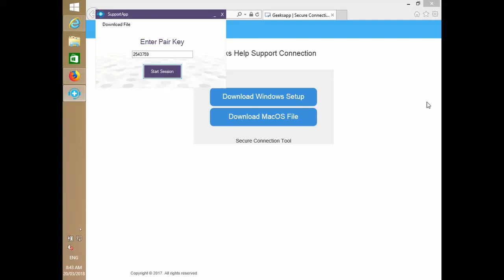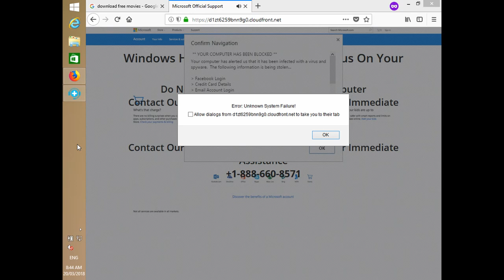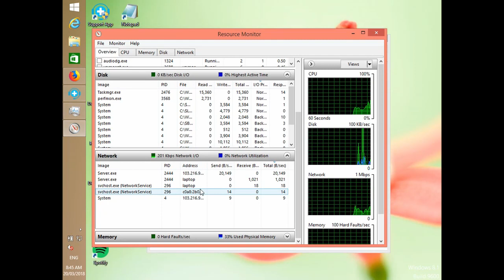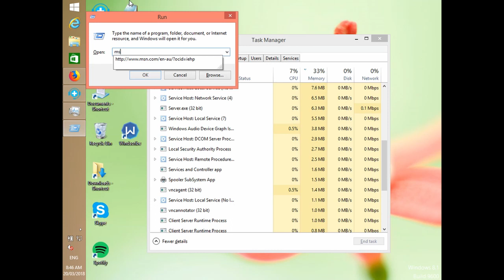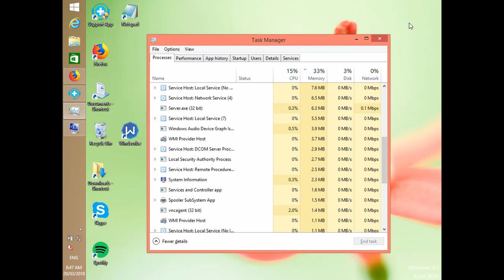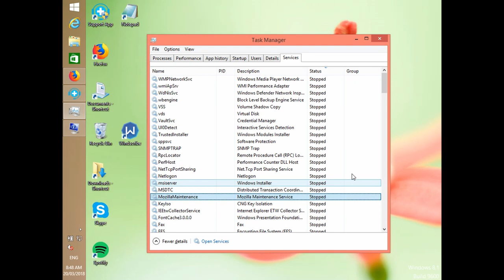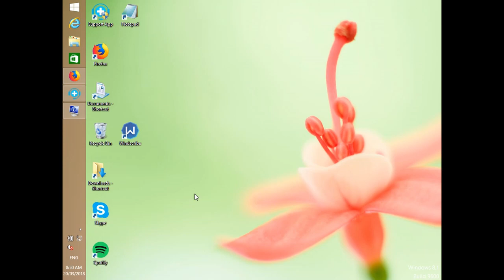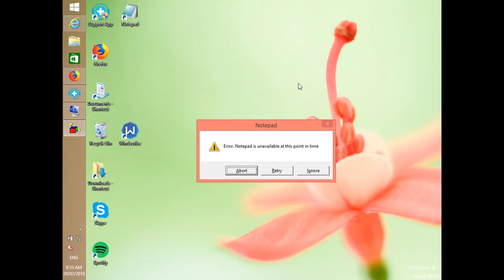America Geeks tried to scam me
America Geeks complained to YouTube about this video so I decided to rename it.

The scammers used SupportApp for their Remote Access Tool, which makes it easy to get their IP address: 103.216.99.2 (visible @2.04)

I used VirtualBox with Windows 8.1(This is for all of my videos).
Recorded with ShareX(I use this for all my videos) and edited with Resolve(I use this or Vegas Pro for most of my videos).